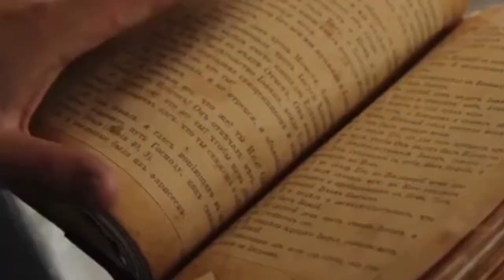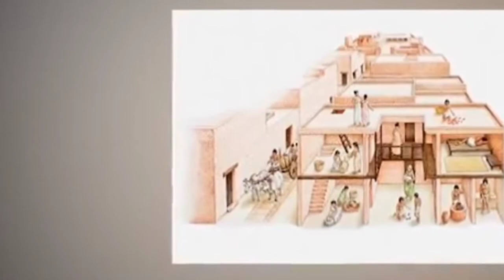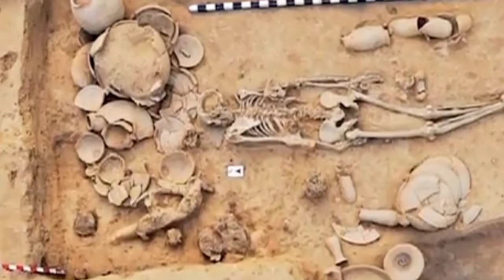India: Prachin Bharat ka Itihas in Hindi X History of India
प्राचीन भारत का इतिहास जाने से पहले भारत का इतिहास जानना जरूरी है क्योंकि भारत का इतिहास से प्राचीन भारत का इतिहास है इसलिए आप इस वीडियो को शुरू से लेकर अंत तक देखें जिससे आपको पूर्ण रूप से सही और सटीक जानकारी प्राप्त हो सके. धन्यवाद
prachin bharat ka itihas in hindi
bharat ka itihas in hindi
prachin bharat ka itihas
sindh vijay in hindi
bharat ka itihas in hindi pdf
India
news india
pro Indian
make in india
netflix india
Indian
hindi news india
pak media
history of india
history
india
indian history
story of india
the real history of india
hindi
the history of india
history of india in urdu
history of Indiana
history of Indians
Indian
Kilahistory
KILAHISTORY
किलाहिस्ट्री
किला history
kila history